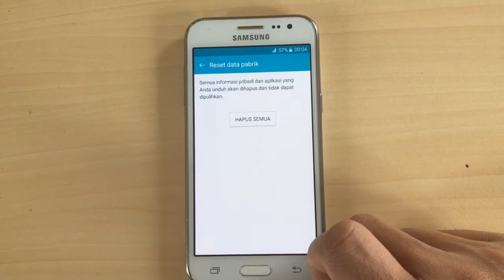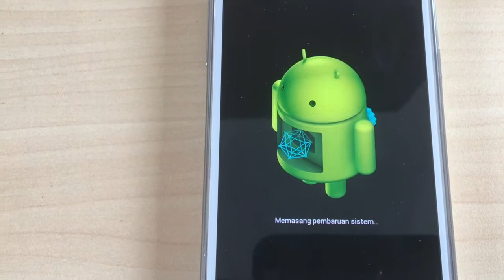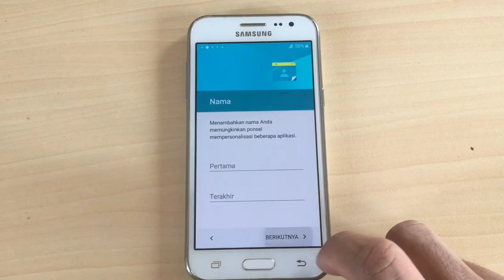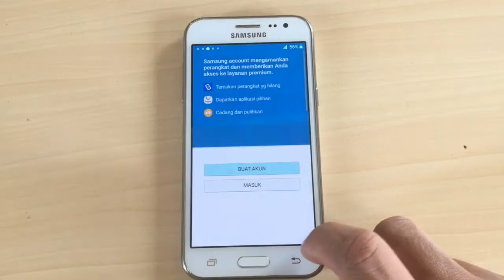Cara Mencadangkan data pabrikan Atau Reset Hp Seperti Baru Kembali